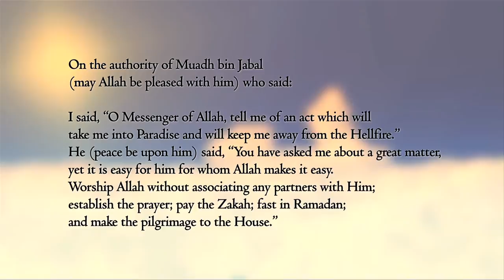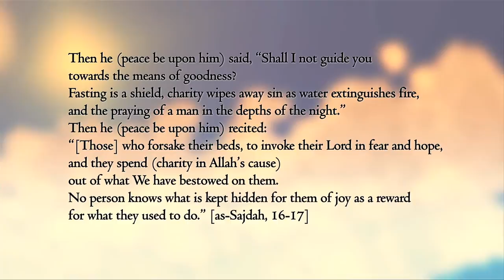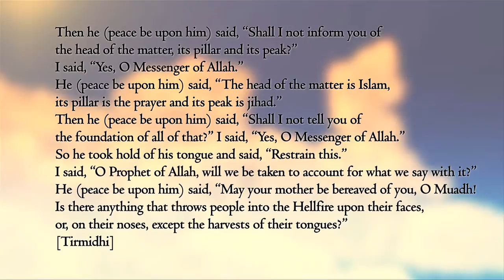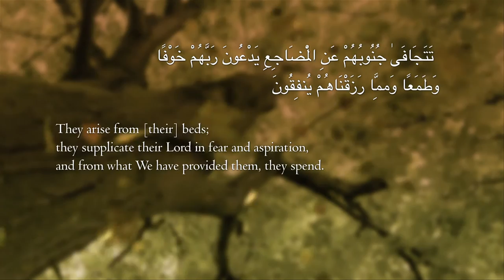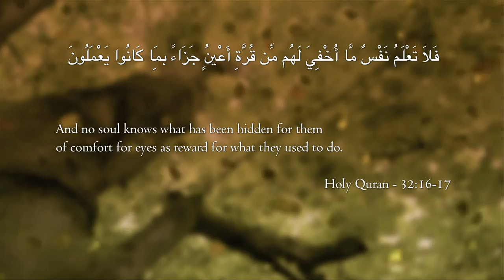ISR Season 7 Episode 20: "Means of Goodness" - Dr. Mohamed Allali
to watch all ISR videos.

"In the Shade of Ramadan" is an annual online video series produced by MAS Youth during the month of Ramadan. ISR is a series of educational and motivational reflections featuring various speakers across the country.

ISR Season 7
Episode 20: Means of Goodness

Filmed at Institute of Knowledge (IOK) in Diamond Bar, CA

Dr. Mohamed Allali has Dual Ph.Ds in the fields of mathematics and electrical engineering. He is an associate professor at Chapman University in Orange, California. He is also a Khateeb and speaker at various universities, masajid and conferences. His expertise is in the discipline of Al-Tarbiyah (self-development). He is an active participant in MAS.